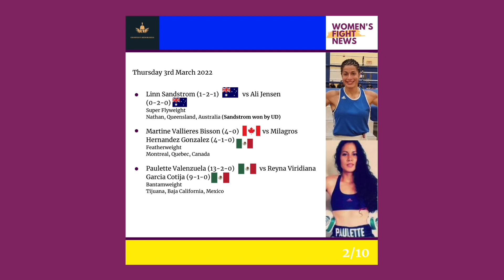Boxing Schedule Week Commencing 28th February 2022 🥊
New colours for Ukraine 🇺🇦